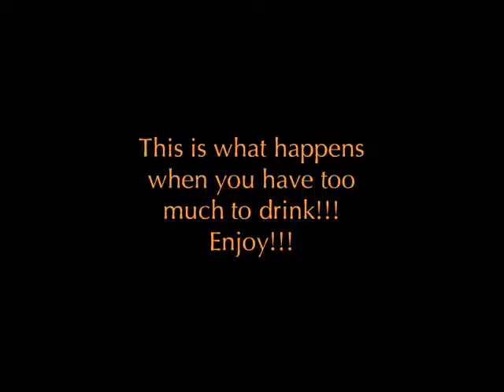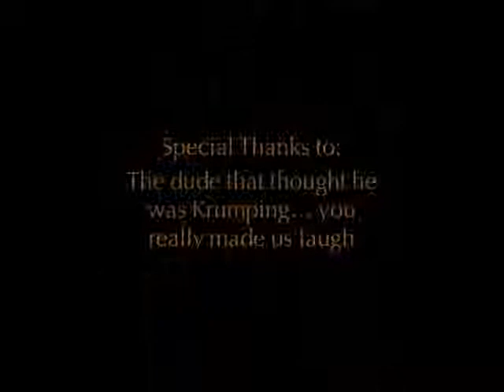the hourglass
friends don't let friends drink and dance!!!